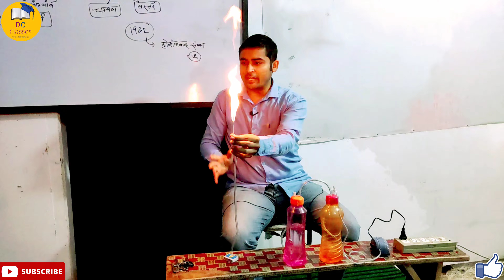When Cylinder Gets Exhausted Then Try To Use This JUGAAD/बनाना सीखें एल. पी.जी./devcoachingclasses.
we promise to give you quality education.

Regards
Dev Coaching Classes.